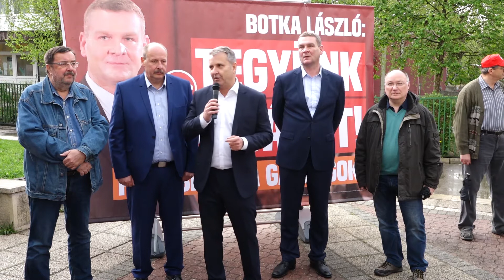MSZP | Tegyünk igazságot! - Utcafórum Kőbányán